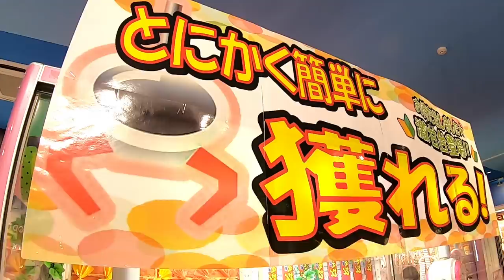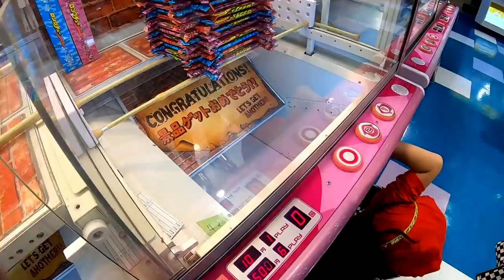【やってみた】自転車で発電したらクレーンゲームが出来ました（仮名）【しほりみチャンネル】